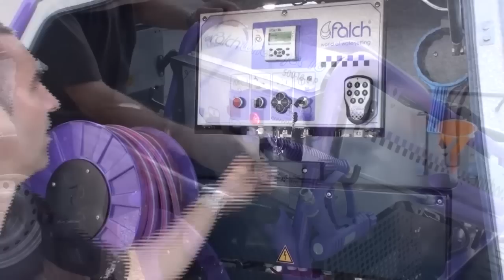reinigung aussenflächen / cleaning outdoor / nettoyage exterieur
zuverlässiges, gründliches und komfortables reinigen von terassen, wegen und gartenanlagen mit falch-wasserstrahlgeräten und -zubehören.

certain, efficient and comfortable cleaning of terraces, lanes and parks with falch water jetters and falch accessories.